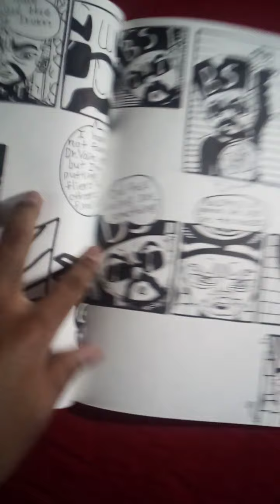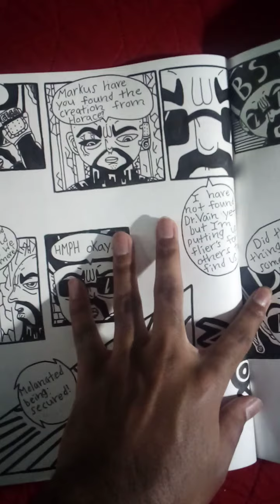Supremacy Ch 1.2 Answers audio reading!